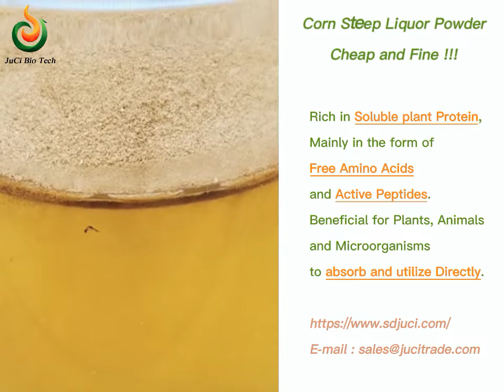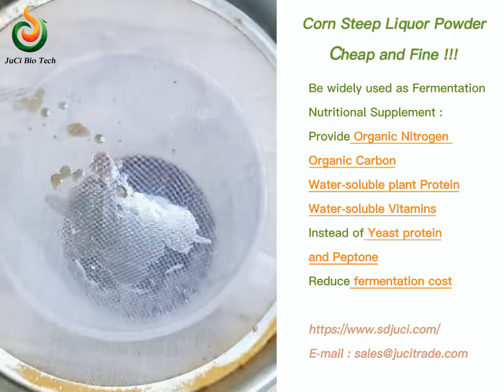Corn steep liquor powder-Water solubility 100%-Soluble Protein 43%-Organic NPK 7%-6%-6%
Good Liquidity Exquisite Yellow Powder
Water solubility 100%
Soluble Protein 43%
Organic NPK 7%-6%-6%
Total Amino Acid 35%
Free Amino Acid 11%
Trace elements
Growth promoting factors

Be widely used in Organic Fertilizer/Feed/Fermentation
We successfully exported to 34 countries around the world.

Rich in Soluble plant Protein,Mainly in the form of Free Amino Acids and Active Peptides.Beneficial for Plants, Animals and Microorganisms to absorb and utilize Directly.

Be widely used as Organic Fertilizer Materials:
Water-Solubility : 100%
Organic Matter : 60.6%
Organic N-P-K : 7%-6%-6%
Water-soluble Protein : 42.2%
Lactic Acid : 22.8%
Carbon Nitrogen ratio(C/N) : 5:1
PH : 4.5

Be widely used as Raw materials of Liquid Fertilizer /Soluble Organic Fertilizer /Foliar Fertilizer /Biological Organic Fertilizer /Fermented Fertilizer /Organic Soil Amendments

Be widely used as Organic Fertilizer materials : Promote root growth/
Increase production /Improvement of soil activity /Improve soil fertility

Be used as Feed Materials and Feed Additives for Aquatic feed /Poultry and livestock feed :
Provide various nutrients such as Protein Nitrogen / Free Amino Acids/
Active Small Peptides.
improve Feed Digestion and Absorption Rate, reduce Feed Cost

Be widely used as Fermentation Nutritional Supplement :
Provide Organic Nitrogen /Organic Carbon /Water-soluble plant Protein /Water-soluble Vitamins
Instead of Yeast protein and Peptone /Reduce fermentation cost